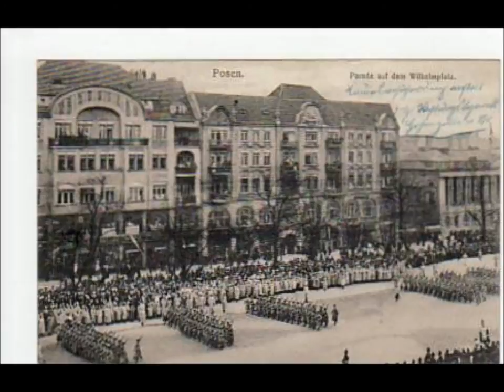AM II, 167 AMS "Defiliermarsch von Friedrich Orlin"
AM II, 167 Defiliermarsch von Friedrich Orlin, Preismarsch Verlag Bote & Bock, Berlin 1855.

Dieses Stück als Armeemarsch wird - wie so manches Mal - für einen Zufall gehalten.  Jedoch nicht aus Gründen der Qualität!

Es ist eine preisgekrönte Einsendung aus den Konkurrenzen, die der Musikalienhändler Bock in Berlin seit 1851 alljährlich veranstaltete, und zu der 65 Bewerbungen im Jahre 1855 eingingen.  Graf Redern hatte zusammen mit Generalmusik-direktor Meyerbeer, mit General von Webern und mit den ehemaligen Militärkapellmeistern Musikdirektor Neithardt und Musikdirektor Leutner 12 Märsche ausgewählt, die am Freitag dem 20. Juli 1855 im Neuen Garten vor dem Marmorpalais zu Potsdam von den am Ort garnisonierenden Kapellen vorgespielt wurden.  Die Infanteriemärsche blies das Musikkorps des 1. Garde-Regiments zu Fuβ, die Kavalleriemärsche blies das Trompeterkorps der 1. Garde-Ulanen und die Jägermärsche das Waldhornistenkorps des Garde-Jäger-Bataillons.  Zur Leitung der Veranstaltung war Prinz Friedrich Carl von Preuβen befohlen.  Die anwesenden Fürstlichkeiten und Offiziere entschieden sich für 5 Preise.  Armeemarsch wurde nur dieses Stück.  Es ist eine Komposition von Friedrich Orlin (*1813), dem angesehen und beliebten Stabshoboisten des 2. Infanterie-(Königs-) Regiments in Stettin von 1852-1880.

Die  anderen 4 prämierten Märsche sind auch bekannt.  Sie liegen im Archiv von Bote & Bock als dessen Eigentum und sind nicht weniger gut.  Aber dieses Stück kam dem preuβischen König im März 1856 zu Gehör und hatte das Glück, zum Armeemarsch bestimmt zu werden; wahrscheinlich war es beim 2. Infanterie-Regiment, dessen Chef der König war und dessen Kapellmeister der Komponist.

Frei nach WIKIPEDIA